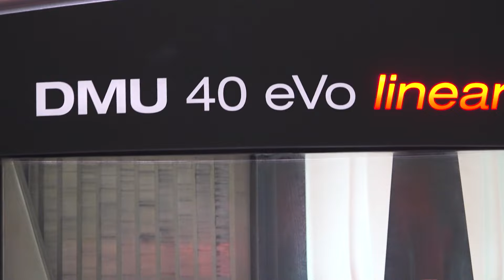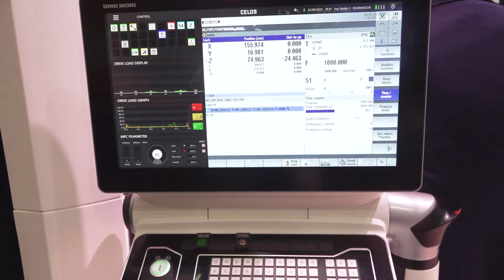Tecnología avanzada, precisión, calidad y versatilidad con DMG MORI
Gabriel Becerril nos muestra la DMU 40 eVo linear que DMG MORI tiene para ti, un centro de mecanizado universal que cuenta con ejes lineales en lugar de tornillos de bolas, lo que nos ofrece varias ventajas significativas en términos de rendimiento, precisión y eficiencia.

💡 Aquí te dejo algunos de los beneficios que este equipo te ofrece:
-Mecanizado simultáneo de 5 ejes con mesa giratoria basculante probada
-Movimientos más rápidos, dándonos una mayor productividad y tiempos de ciclo más cortos.
-Reducción de la fricción, lo que disminuye el desgaste y el calentamiento y contribuye a una vida útil más larga de los componentes y a una mayor confiabilidad de la máquina.
-Super acabados en moldes y piezas para industria aeroespacial e industria medica
-Mejor repetibilidad y precisión
-Reducción de la vibración durante el mecanizado
Si quieres conocer más sobre los productos que DMG MORI tiene para ti, visita

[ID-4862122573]